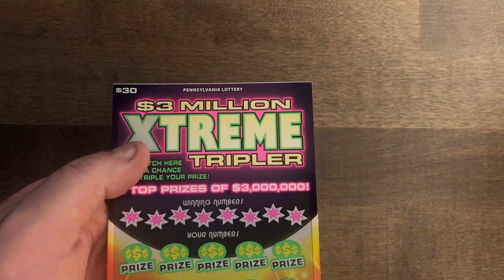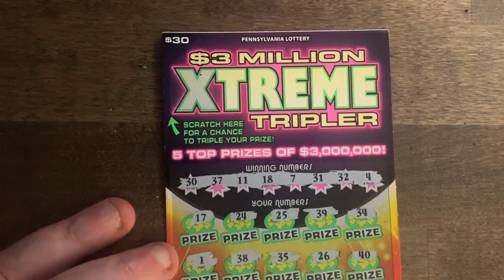PaLottery | Extreme Tripler First one in the Book!